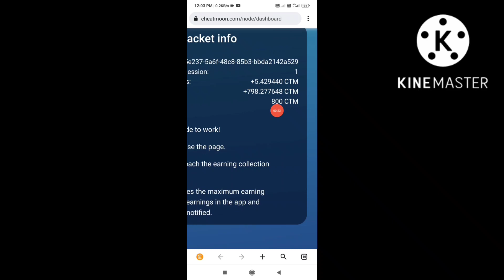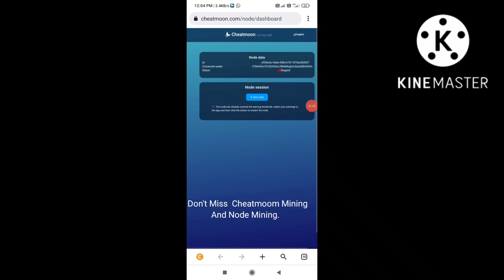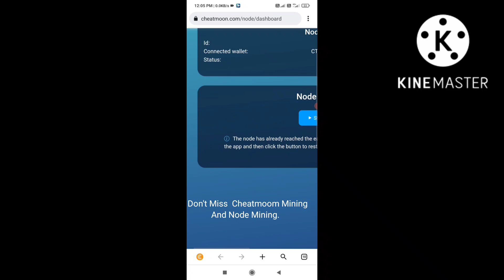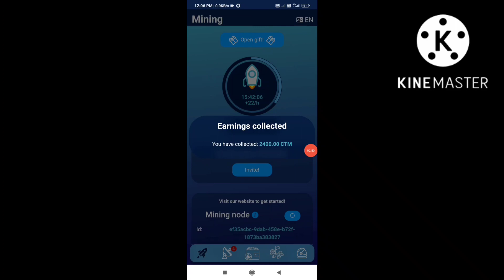FREE MINING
Join Cheatmoon with the invitation code: Sksing

And get 10 Cheatmoons for free! Come to the moon with us!